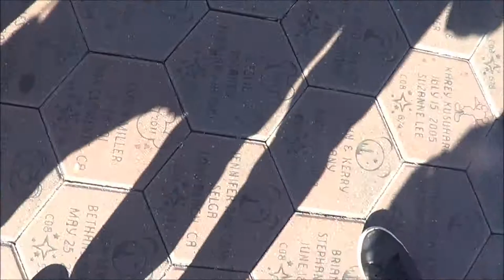Bronies of Equestria LA Adventure disneyland part 3